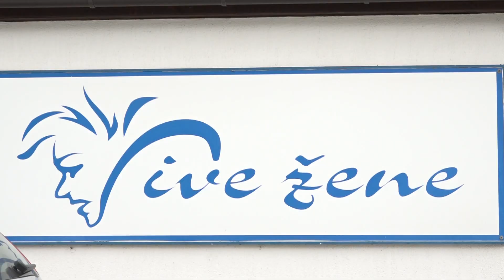Na području BiH renovirano pet sigurnih kuća, među njima i Sigurna kuća UG Vive žene Tuzla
Danas je u Tuzli upriličeno  svečanost povodom završetka građevinskih radova na izgradnji i renoviranju određenih dijelova objekta „Sigurne kuće Udruženja građana Vive žene“. Ovo je jedna od pet sigurnih kuća koja je obuhvaćena projektom  „Osigurana socio-ekonomska inkluzija osoba kojima je potrebna međunarona zaštita u BiH“. Zahvaljujući donatorskim sredstvima UNHCR-a i Catolic Relief Services CRS, Sigurna kuća u Tuzli kao i one iz Bihaća, Zenice i Sarajeva, sada nude svojim korisnicima, značajno poboljšan kvalitet života, zaključeno je ovom prilikom.